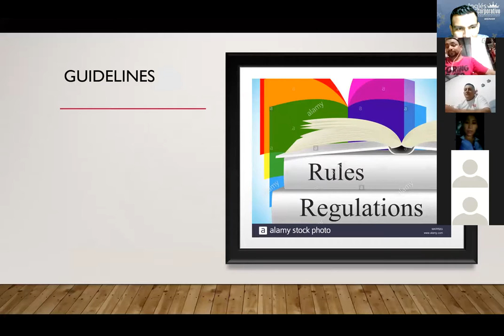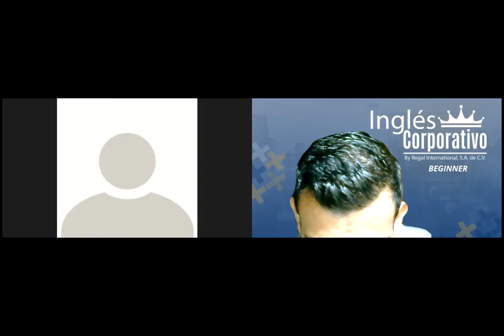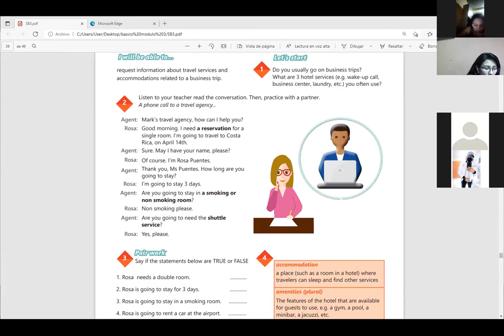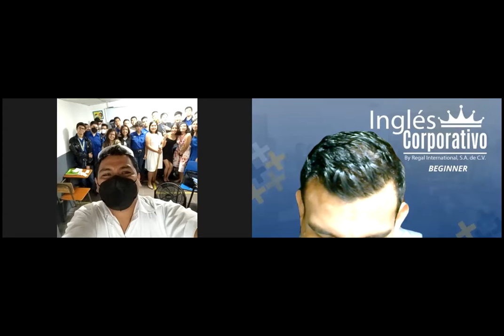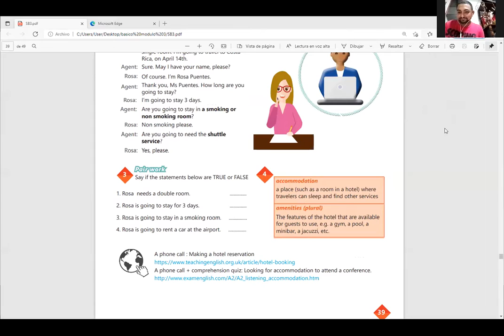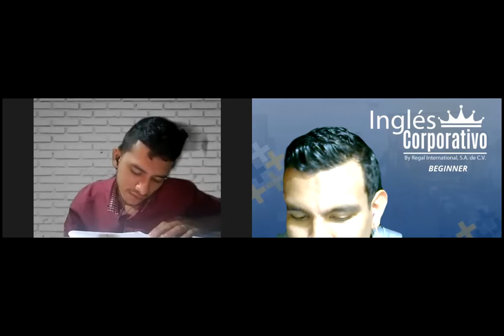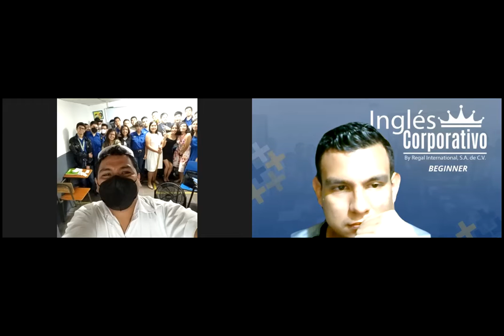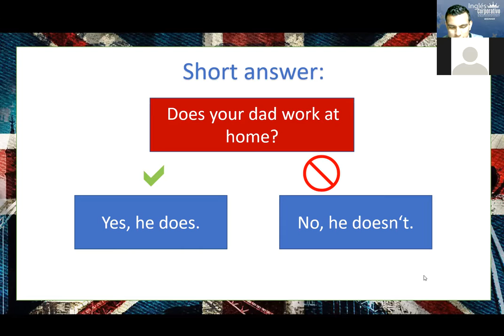Ingles Corporativo- Videoconferencia #16 HOTEL SERVICES AND AMENITIES